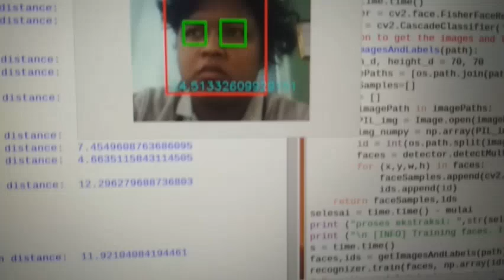Raspberry Pi: Pengenalan Wajah (Face Recognition) & Face Tracking dengan 2 Motor Servo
Raspberry Pi for Face Recognition & Arduino for moving the Motor Servo's